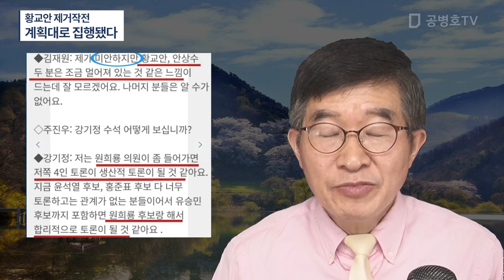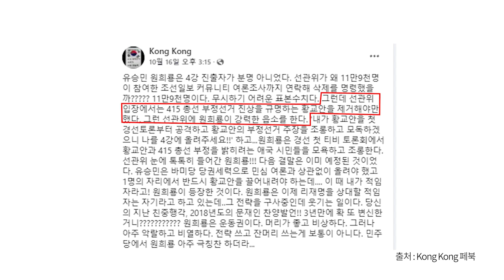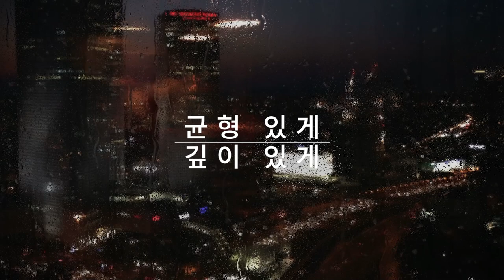황교안 제거작전 / 계획대로 집행됐다 / 어쩌면 그들은 신통방통 능력을 가졌을까 / 그들의 예상대로 꼭 맞아 떨어졌으니 / 누가 의심하지 않겠나 [공병호TV]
Bitcoin : 3MTW849AkP2ftLeSK2teZHMmzLu7Z83s9U